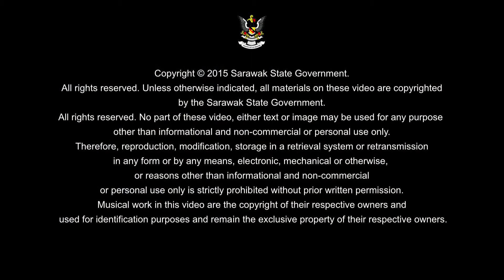Amanat Chap Goh Meh Festival 2018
Amanat Chap Goh Meh Festival "A Celebration of Prosperity & Diversity was held on 03 March 2018. Copyright @ Sarawak Chief Minister Office , CMO